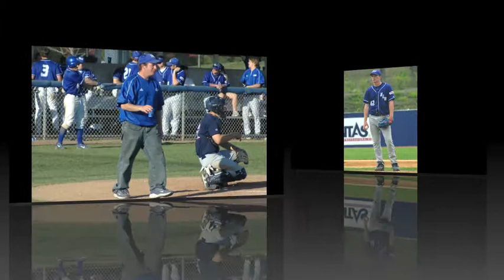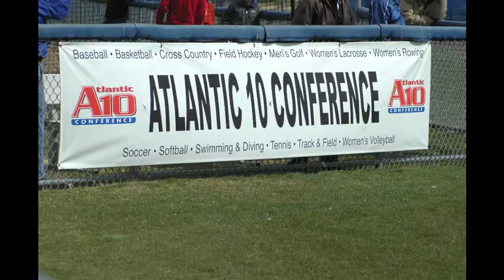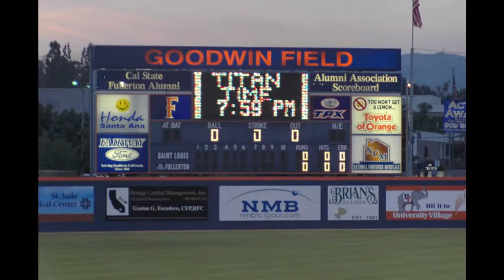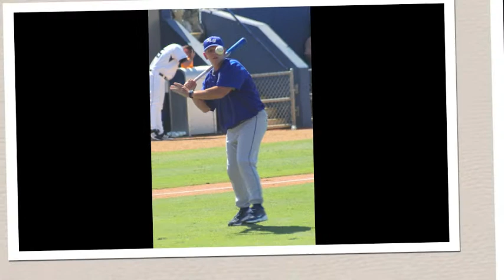SLU 2006 Baseball Championship Season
Saint Louis University 2006 Baseball Championship Season.  Atlantic 10 Baseball Season